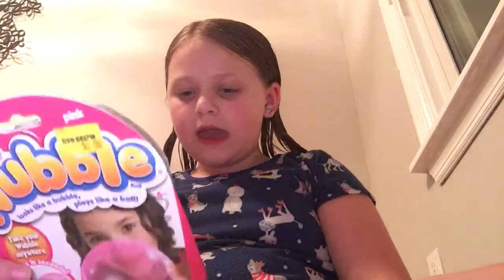Stuffed Fingerling keychain and unbox of a Wubble Bubble